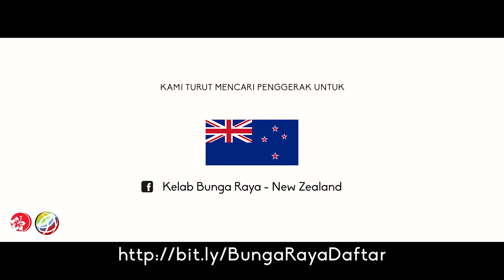Ucapan rekrut oleh YB Syed Saddiq